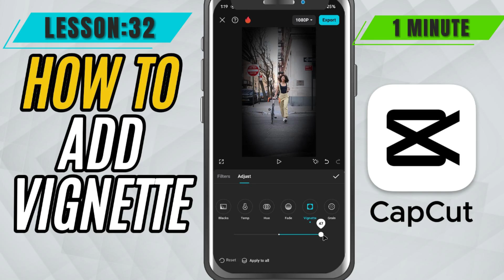How to Add Vignette in CapCut Mobile - Lesson 32 CapCut Mobile Tutorial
Want to give your videos a soft, cinematic edge? The vignette effect in CapCut Mobile is perfect for drawing attention to the center of your frame while subtly darkening the edges. In this tutorial, you'll learn how to quickly apply a vignette using CapCut's built-in adjustment tools. This effect adds depth, drama, and focus to your footage—whether you're editing a travel vlog, a cinematic short, or a product video. It's simple, subtle, and super effective!